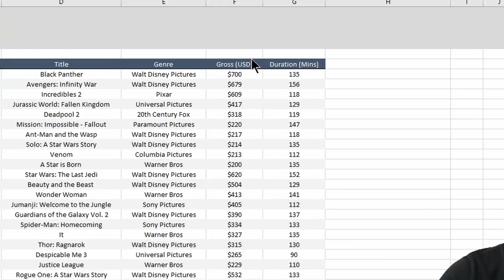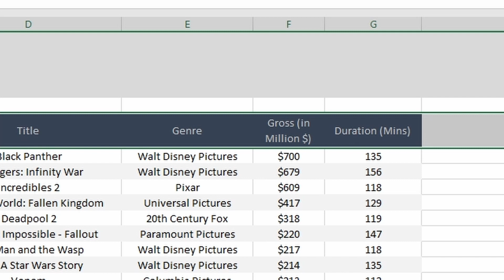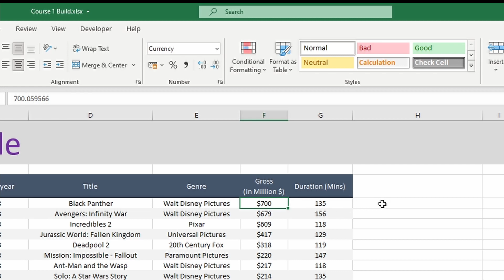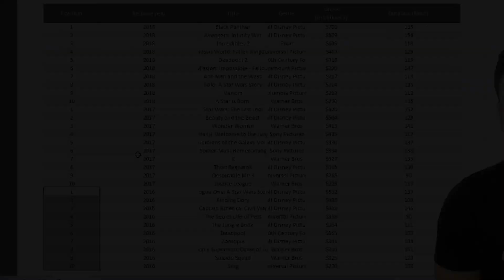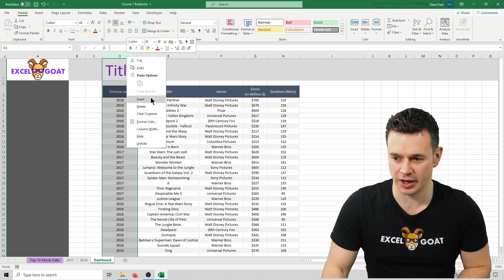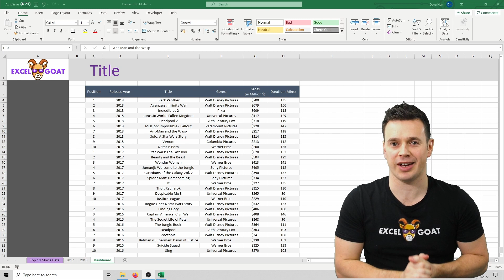Lesson 10 - Making your Excel Data Easier to Digest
In this lesson we will be changing the formatting of some of the data itself to make it easier to read and interpret. All of these final steps will save you loads of time when it comes to manipulating, analysing and presenting your data in the next stage. We'll also be putting the finishing touches to our Excel data layout adding a helpful additional column